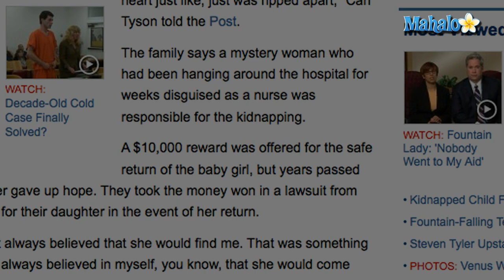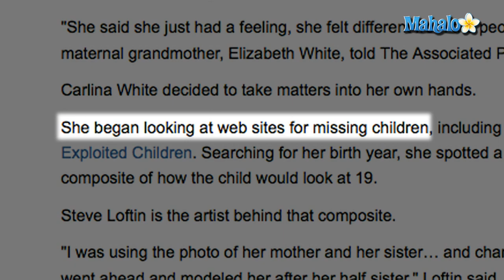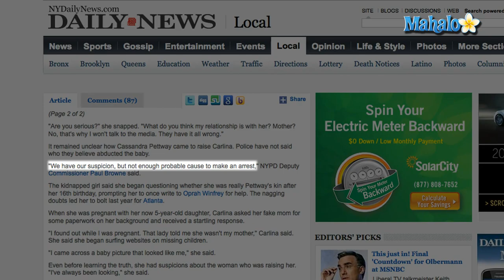Carlina White Reunites with Family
When Carlina White was just 19 days old, she was kidnapped from a New York City hospital.  This was in 1987.  The kidnapping sparked a city-wide and nationwide search for the infant, and her family was left in agony - not knowing what became of the child.  Now, more than 23 years later, news that Carlina White is alive and well - and she's been reunited with her biological parents.

Carlina White's story begins in Harlem Hospital on August 4, 1987.  ABC News says Carlina's parents brought their 19-day-old daughter to the hospital's emergency room because she was running a fever.  That's where Carlina vanished.  ABC says Carlina's family indicated a "mystery woman" who'd been "hanging around the hospital for weeks disguised as a nurse" might be the person who took Carlina.  Despite a $10,000 reward offer for Carlina's safe return and countless hours of police work, Carlina was never found.

Flash forward to 2011.  The ''New York Daily News'' says Carlina contacted her parents, Joy White and Carl Tyson, on January 4, to "let them know she was safe."  White told the ''Daily News'' she first became suspicious about her identity as a teenager. ABC News says Carlina White "took matters into her own hands" and eventually started searching the Internet for missing children, using her birth year to find a baby photo and composite picture from the National Center for Missing and Exploited Children.  ABC says she called the center's hotline in December 2010, telling them, "I don't know who I am."  A DNA test was performed, and it confirmed Carlina White's true identity.

According to reports, Carlina White was brought to Connecticut as an infant, where she was raised under the alias Nejdra Nance by a woman the ''Daily News'' identifies as Cassandra Pettway.  Authorities are not saying if they think Pettway was the woman who abducted Carlina.  NYPD Deputy Commissioner Paul Browne is quoted by the ''Daily News'' as saying police don't have "enough probable cause to make an arrest" in the case.

REFS